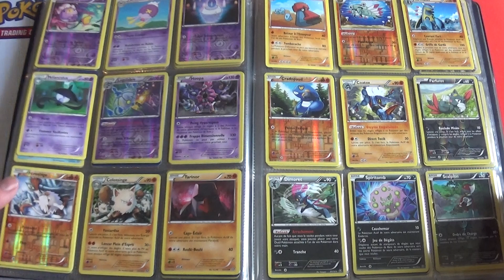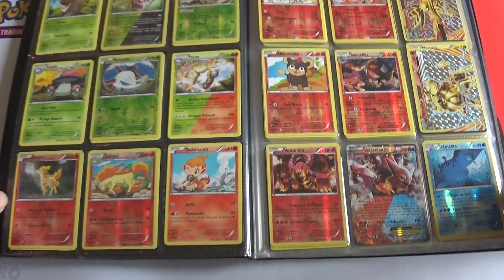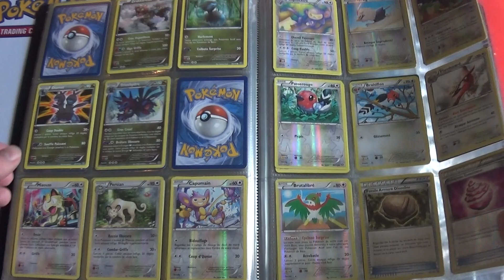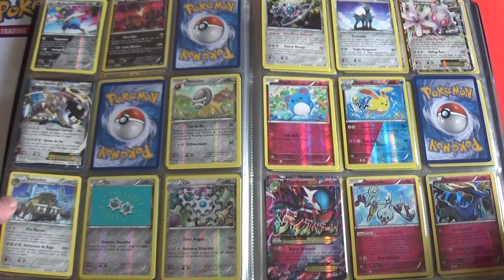Tuto de cartes Pokemon de l'édition XY Offensive Vapeur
Je vous présente l'édition de cartes Pokémon XY Offensive Vapeur, dont la sortie était le 16 août 2016 !

Retrouvez une grande majorité des cartes de l'édition !